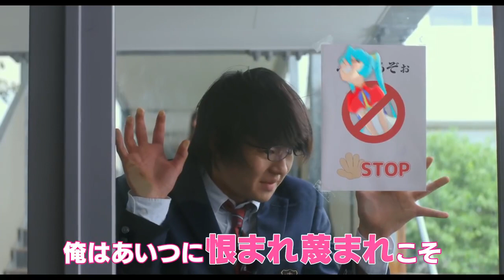Movie "3D Real Girl" (Tsutsu Hen) 【HD】『３Ｄ彼女 リアルガール』 | Animes.OOO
Movie "Heroine disqualified" team again gives,
"Beauty and the Beast" Namonu, "Big and Otaku" Bakusho pure love comedy! !

The one who helped one beautiful girl · Igarashi color leaf dressed in shoplifting in bookstore shoplifting was a transcendent geek who loves 2 dimensions · stitches Tsutsui Tsutsui. While doubting that the stupidity suddenly received a confession from Leah's color leaves is a bad new idea, the two opposing dating sessions started ...! What?
The same name comic of Naha Mao original, movie "heroin disqualified" team starring Ayami Nakajo, Yuo Sano and making it into a movie.
"Beauty and the Beast" Draws the
unexpected love 's way of "Neko and Otaku", Laughing and crying and becoming a fresh feeling Bakusho Pure love comedy!

Yuuto Nakajo Yuuto Sano Yoshiya
Shimizu Yuri Tsunematsu Ue Shiraishi Moe Yu Tatara
Miura Takahiro / Kanda Sayaka (voice appearance)
Hamada Mari Takeuchi Power

· Original: Naha Mao "3D Real Girl" (published by Kodansha "KC Desert")
· Director: Hidenori
· Theme Song: Nishino Kana "Bedtime Story" (SME Records)

Friday, September 14 Show

ⓒ2018 Movie '3D Real Girl' Production Committee ⓒ Naha Mao / Kodansha

☑ Viewed
☑ Liked